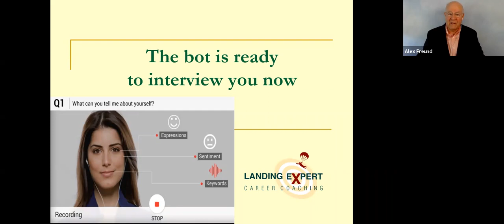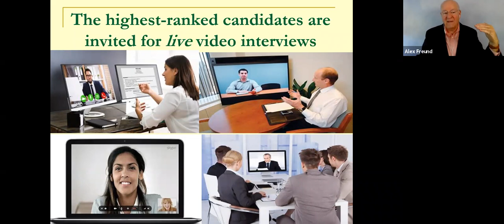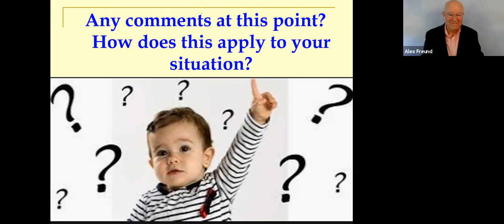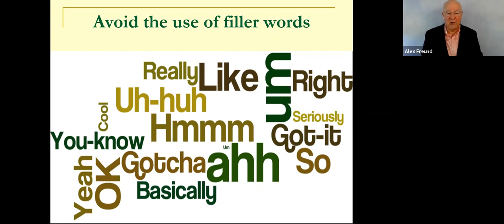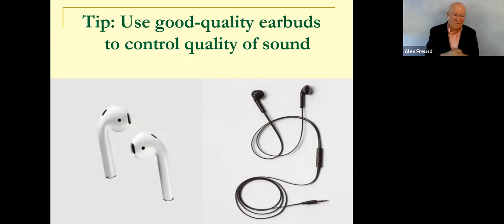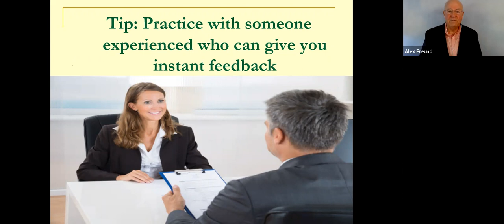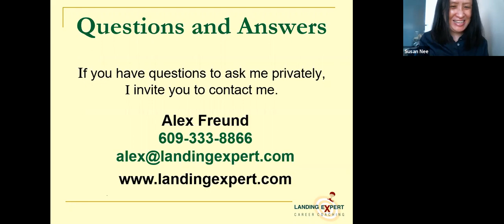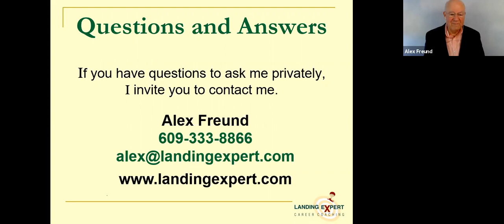The Bot will Interview You Now - Alex Freund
Special weekly LinkedIn Lunch 'n Learn event